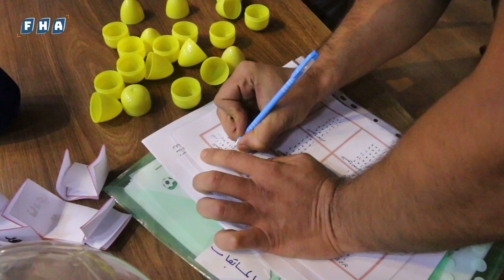اتحاد كرة القدم يعقد القرعة الرئيسية لبطولة الدوري العام في منطقتي درع الفرات وغصن الزيتون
عُقدت القرعة الرئيسية لبطولة الدوري العام لكرة القدم في منطقتي درع الفرات وغصن الزيتون، وذلك على مدرج جامعة حلب في المناطق المحررة، بمشاركة 12 فريقاً من مناطق أعزاز والباب وعفرين، بواقع أربع فرق لكل منطقة، وستقام البطولة بنظام الذهاب والإياب بين الفرق المشاركة، حيث ستُلعب 66 مباراة ذهاب و66 مباراة إياب على 5 ملاعب في المنطقة، على أن تنطلق البطولة يوم الجمعة الموافق لـ 6/10/2023